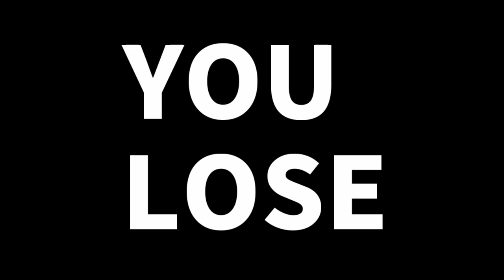ペプシじゃんけんでゲップする本田圭佑